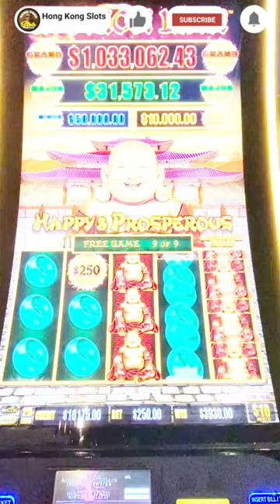RETRIGGERED THE BONUS ON BIG BETS $250!!! DID I WIN BIG?!!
RETRIGGERED THE BONUS ON BIG BETS $250!!! DID I WIN BIG?!! jackpots lasvegas vegas gambling casinos slotmachine hongkongslots wecametoplay jackpots #2023